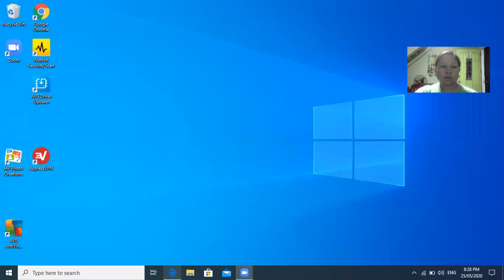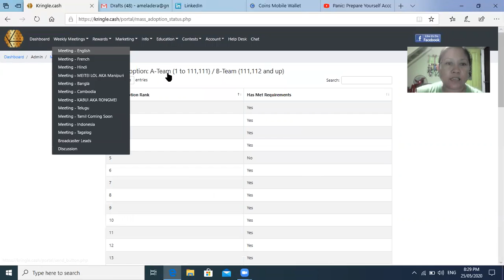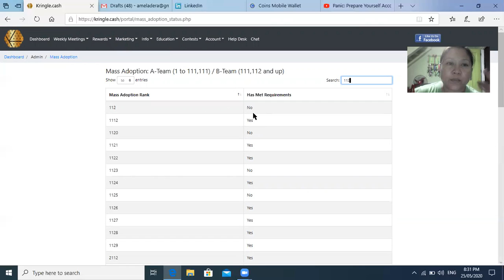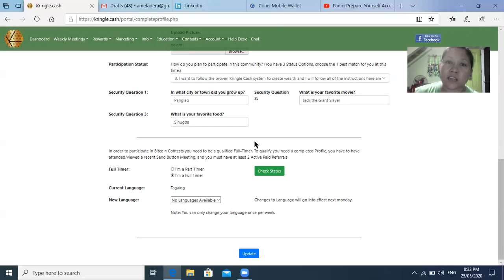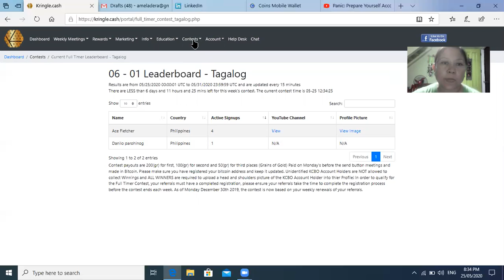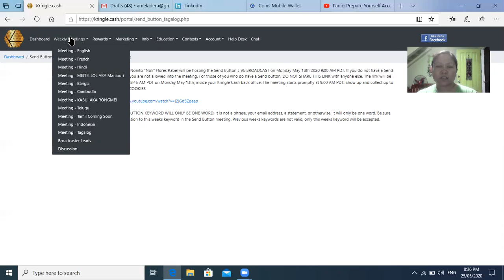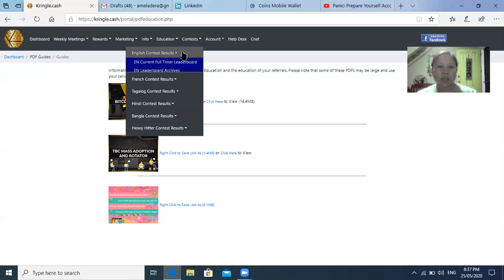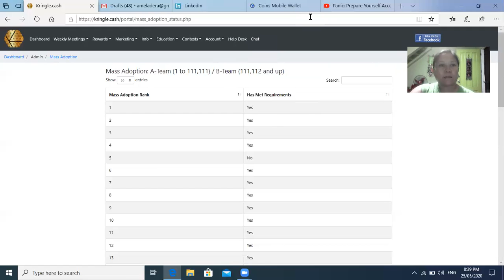Where To See If You Are Team-A Qualified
TBC Kringlecash Co-Admin

Hi! Do this now !Here is the direct link to get your 300 Millions of dollars of Kringles every 1st day of the month for only 25$ and become a co-admin.

Be sure you lock your Billionaire's spot. It will decrease 10 millions dollars every day.

Remember : Now you can use Bitcoin, ethereum and litecoin to grab your 70 Million dollars of Kringle coins.

The Biggest Income Ever... It is the money of the people by the people and for the people on CASHLESS society...